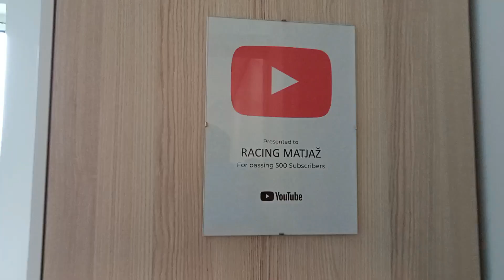Imam svoj začetek za streame